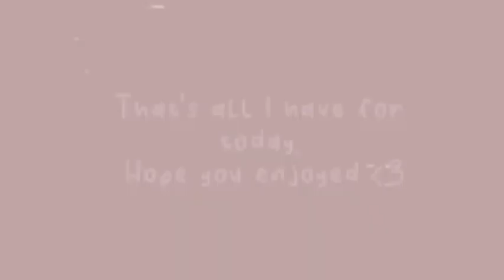summer vlog /swimming/beach | Doro